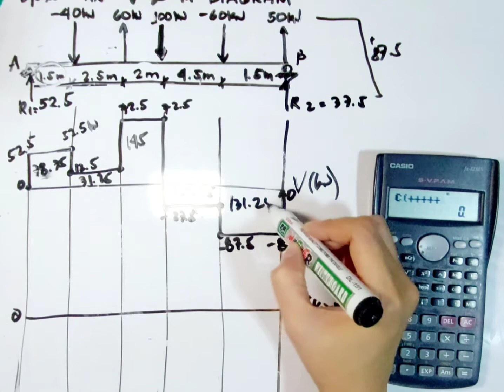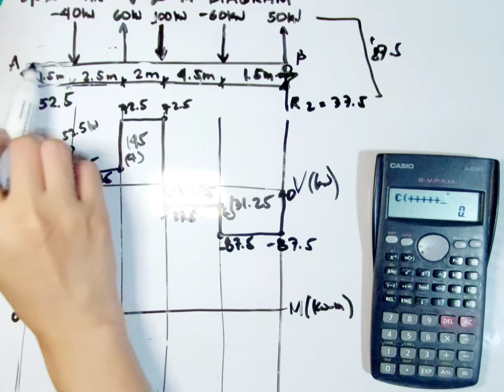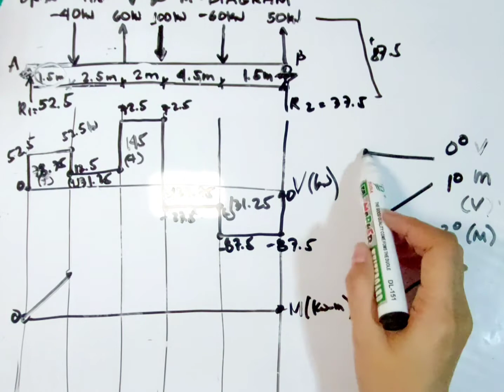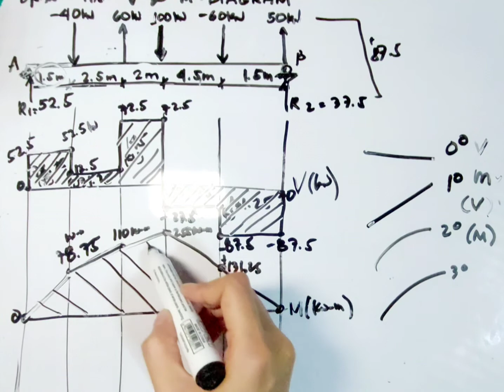Shear and Moment Diagram (Shortcut)